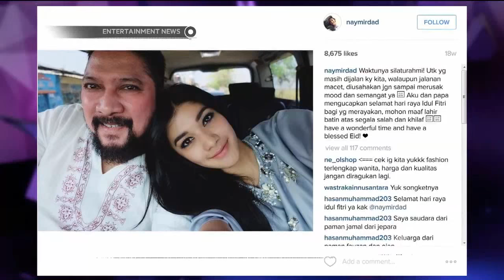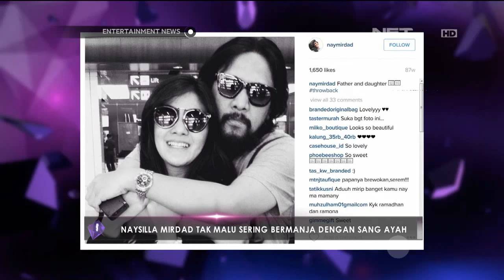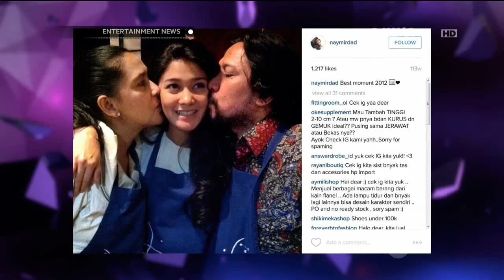Naysilla Mirdad Tak Malu Sering Bermanja dengan Sang Ayah